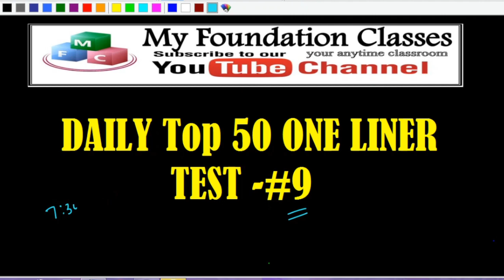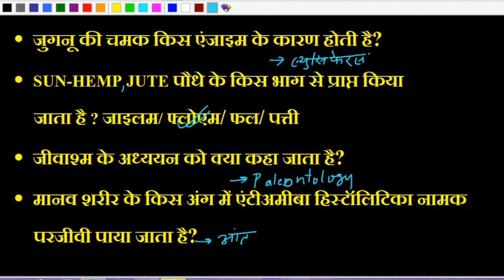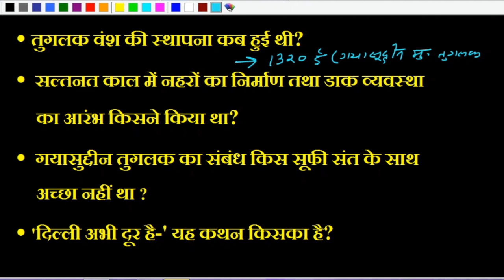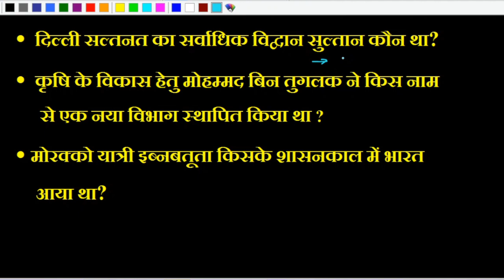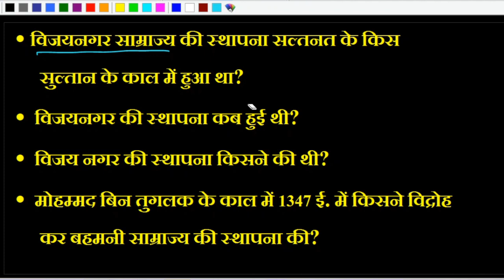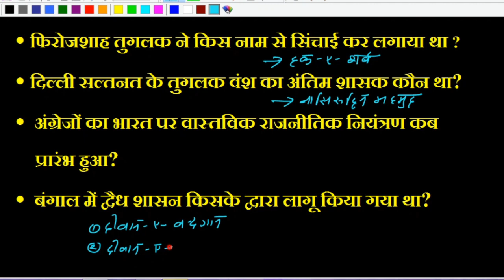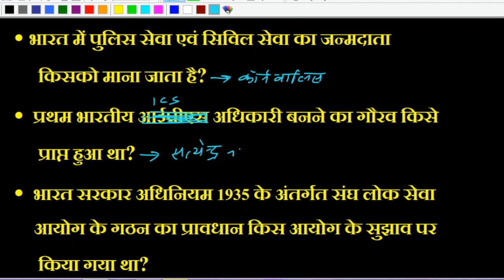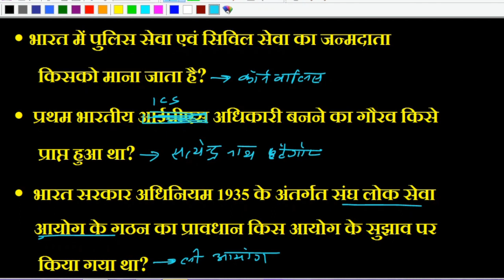NCERT based cosmos GK | Imp GK GS for Bssc SSC Bihar daroga RAILWAY NTPC GROUP D bihar amin set- 8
Gk is important for all competative exams. So we are bound to provide best and most relavent gk questions for you exam.
सामान्य ज्ञान सभी प्रतियोगी परीक्षाओं के लिए बहुत महत्वपूर्ण है अगर आप प्रतियोगी परीक्षाओं में उत्तीर्ण होना चाहते हैं तो सामान्य ज्ञान में अच्छे अंक प्राप्त करने की बहुत अधिक आवश्यकता है. इसलिए हम आप सभी के लिए सबसे सटीक और महत्वपूर्ण सामान्य ज्ञान प्रश्न का संकलन ला रहे हैं.
Best Gk for rrb ntpc
Best gk for bpsc
Best gk for bihar si
Best gk for bssc
Best gk for bihar esi
Best gk for railway group d
Best oneliner gk
Oneliner gk based on speedy book, crown book,cosmos oneliner